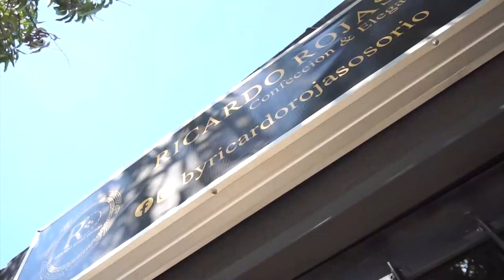CAPTURADOS TRES INTEGRANT